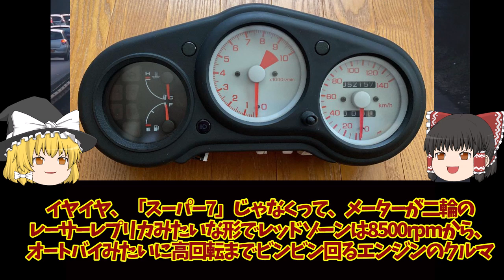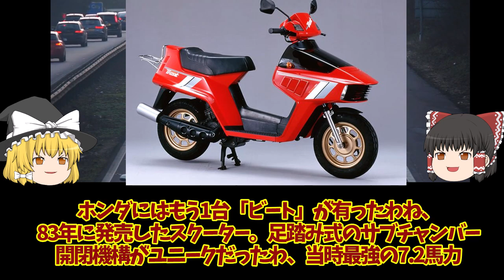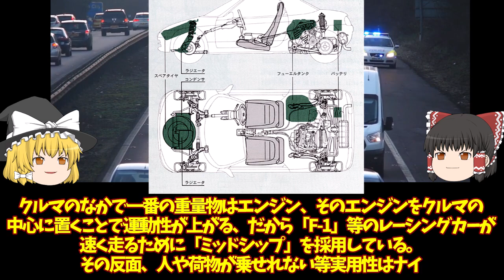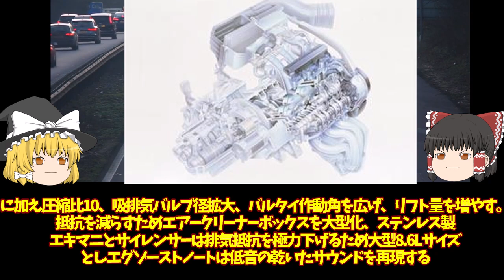73‹ゆっくり解説›ホンダ ビート レッドゾーンは8500rpmから！川本社長自ら「俺に開発責任者をさせろ！」「一つくらい失敗してもいいぞ！このクルマで儲けなくていい！」「企画書ナシですぐ開発？」